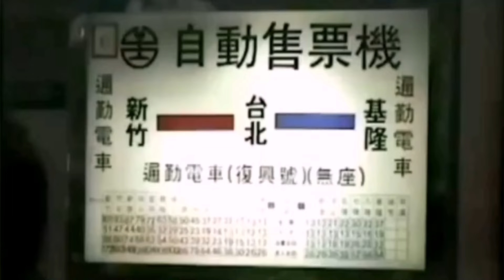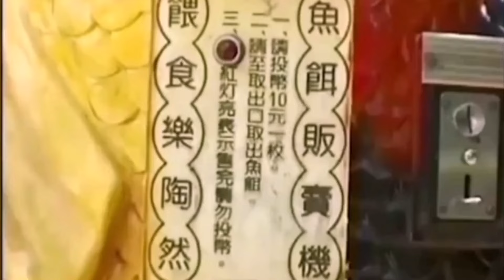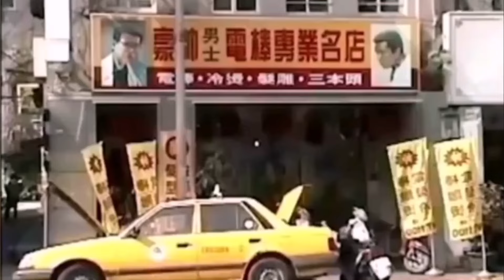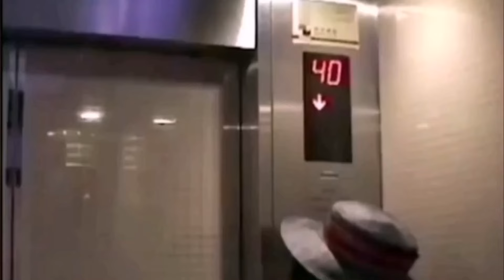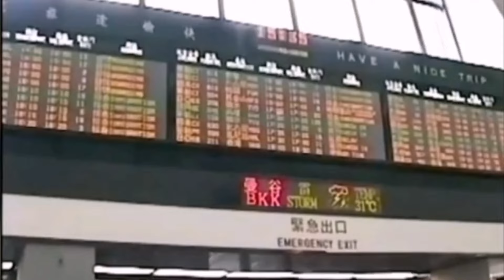看得見的歷史：1995年，台北彩色高清影像